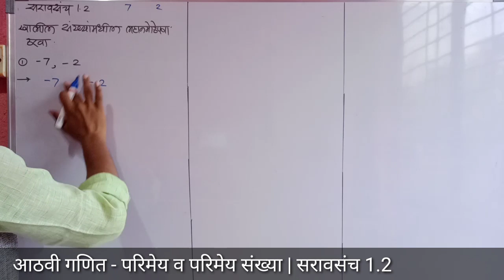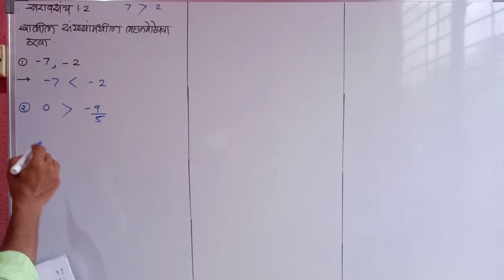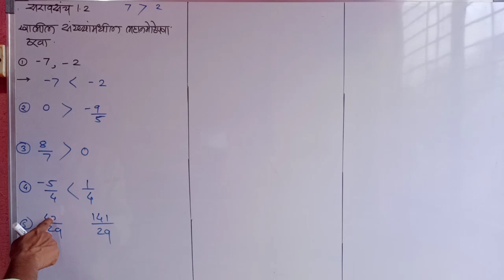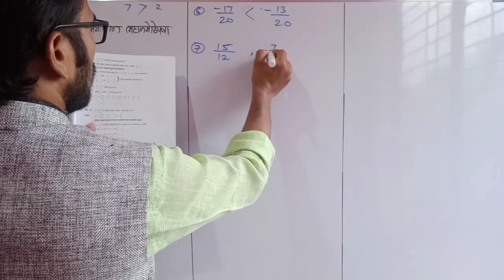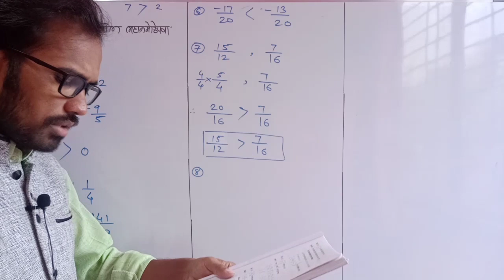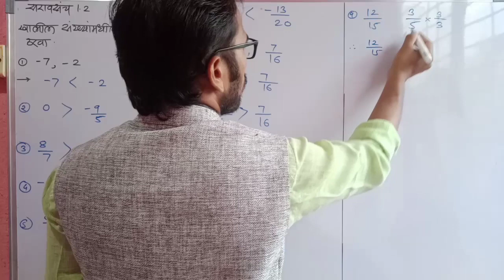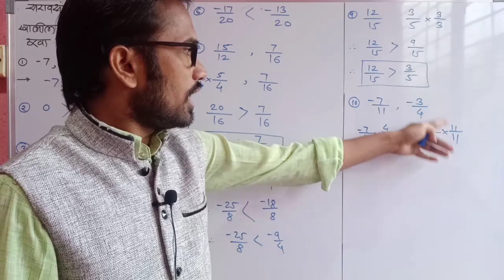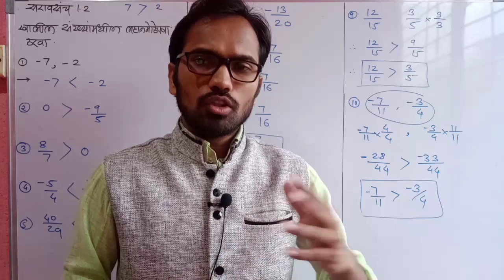आठवी गणित | परिमेय आणि अपरिमेय संख्या | सरावसंच 1.2 | 8th Math | Rational and irrational number